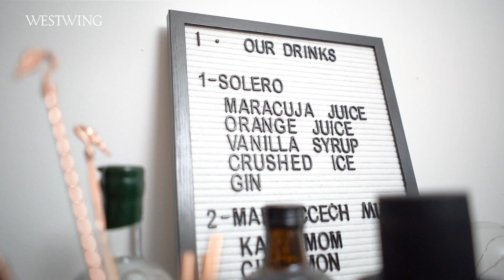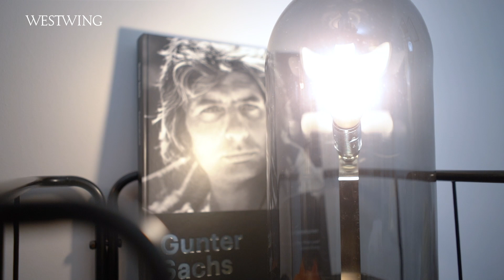Westwing Mitarbeiterin Joana zeigt ihr Zuhause | Homestory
Westwing Mitarbeiterin Joana zeigt uns heute ihr schick eingerichtetes Zuhause, in dem sie gemeinsam mit ihrem Freund Chris im Münchner Stadtteil Glockenbachviertel lebt.

Im Flur hat Joana auf Offenheit gesetzt und das ist ihr auch sehr gut gelungen mit dem gläsernen Regal und dem Hocker, sowie der stylischen Vase und dem großen Spiegel. Ein echter Blickfang im Flur ist die Standgarderobe.

Der Rückzugsort für Joana? Die schöne Küche, die sehr viel Platz bietet. Hier kann sich die Westwing Mitarbeiterin nach einem stressigen Arbeitstag komplett entspannen. Die komplette Gestaltung der Küche hat ihr Freund Chris übernommen, der sich als echten Interior-Experten bewiesen hat. „Das Herzstück unserer Wohnung!“, beschreibt Chris die Küche, die oft bei Besuchen als erster Anlaufpunkt dient. Hier wurde eher auf einen dunkleren Einrichtungsstil geachtet.
Im Schlafzimmer war es Joana besonders wichtig, das Schlaf- und Arbeitsbereich voneinander getrennt sind. Auf der anderen Seite befindet sich der offene Kleiderschrank von Chris. Zusätzlich haben sich die beiden im Schlafzimmer noch eine große Kleiderschrankfront eingerichtet, die mit Hilfe eines Vorhangs verhindert Unruhe in den Raum zu bringen. Joana ist leidenschaftliche Fotografin, die sie jeden Tag auslebt. Das angehende Projekt: Die Wohnung mit den schönsten Reisemomenten zu schmücken. Bevor Joana mit Chris zusammengezogen ist, hat jeder sein selbstgemaltes Bild mit in die neue Wohnung genommen. Beide Bilder hängen jetzt gemeinsam über dem Bett. Wie romantisch!

Der Wohn- und Essbereich sticht besonders durch den großen Esstisch in organischer Form hervor. Perfekt, um abends den Tag ausklingen zu lassen und ein schönes Abendessen zu genießen! Den Esstisch benutzt Joana außerdem momentan zum Home-Office. Das Deko-Element auf dem Esstisch ist eine schöne Marmorplatte, auf der Joana Trockenblumen gestellt hat. Ein echter Hingucker sind außerdem die Hängelampen, die versetzt aufgehängt wurden. Seit dem fünften Lebensjahr spielt Joana Klavier. Natürlich ist daher das große schwarze Klavier auch ihr Lieblingsmöbelstück, das ein richtiges Statement in dem Raum ist. Oberhalb des Klaviers hat Joana auf stylische Deko geachtet.

Haben die Gäste in der Küche ihren ersten Drink getrunken, so können sie sich im gemütlichen Wohnzimmer gleich mit einem zweiten bedienen. Der Barwagen sticht besonders mit seiner runden Form ins Auge. Abgegrenzt haben die beiden den Wohnbereich mit einem Teppich, der dem ganzen mehr Raum gibt. Wenn sich Joana ein neues Möbelstück kauft, denkt sie oft nicht gleich an einen gewissen Trend, sondern gibt jedem Möbelstück einen ganz bestimmten Look mit schöner Deko und Accessoires.

Ihr wollt wissen, wer von den beiden ordentlicher ist oder besser kocht? Dann schaut das Video bis zum Ende und seid gespannt auf die Couples-Challenge!

Produkte im Video:
1 Schlafzimmer

2. Wohnzimmer

3. Küche

4. Flur

5. Bad

6. Zusätzlich

Ihr möchtet auch Eure Wohnung einrichten oder habt einfach Spaß an Interior?